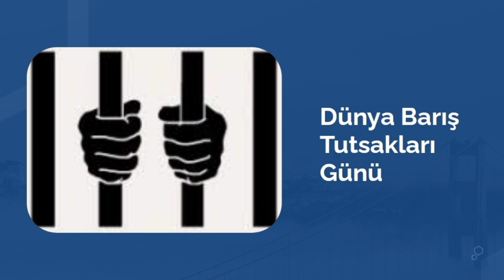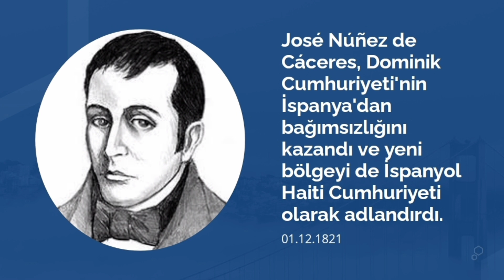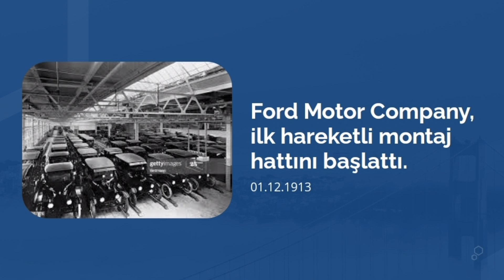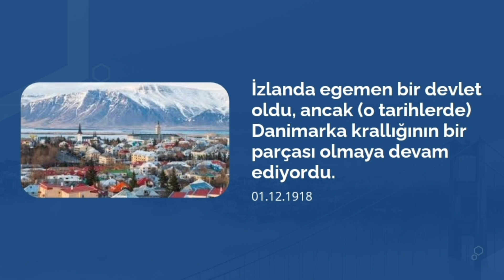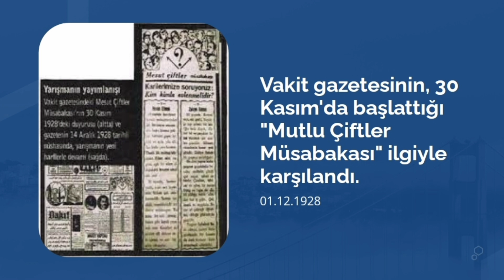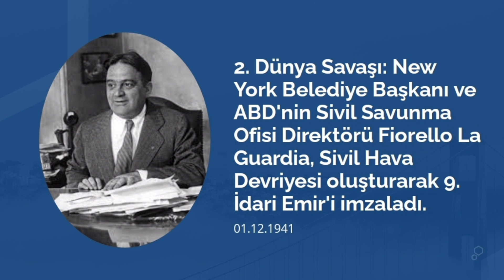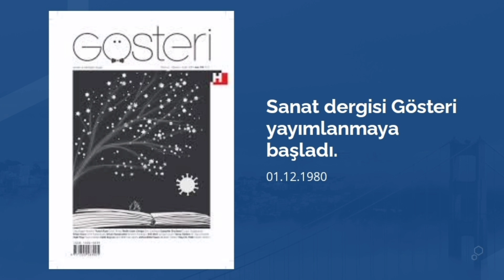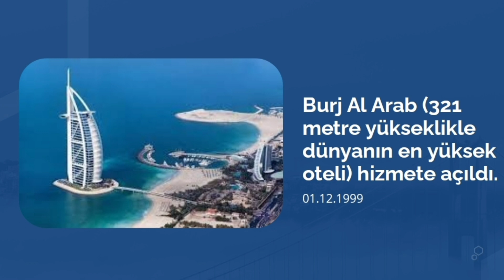Tarihte Bugün Ne Oldu? (1 Aralık)